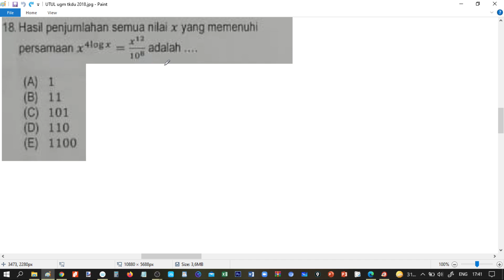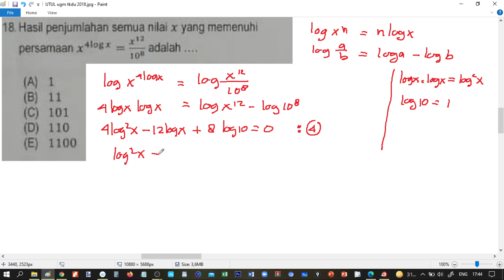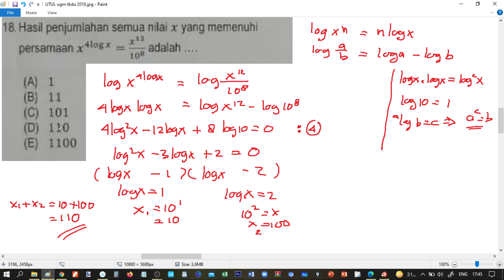UTUL UGM 2019 TKDU matematika dasar no 18 logaritma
BANK SOAL SBMPTN